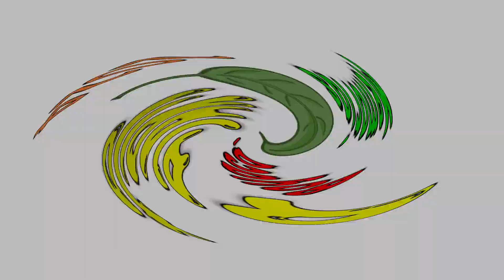Los Grillos PR 81 (#2) (Sogamoso - Pajarito) 05/04/2024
Cruzando el sector Los Grillos PR 81 en la noche de hoy viernes Vía Sogamoso
Transversal del Cusiana  (Abril 5/2024)